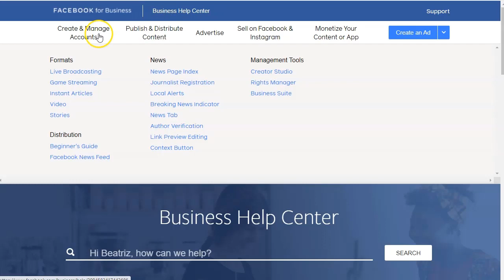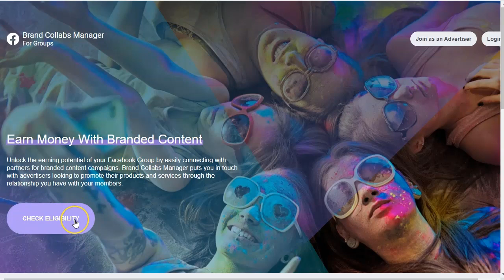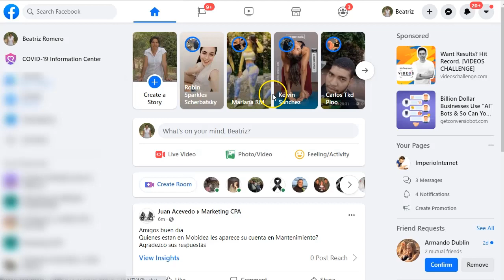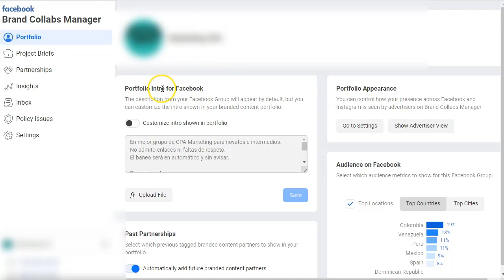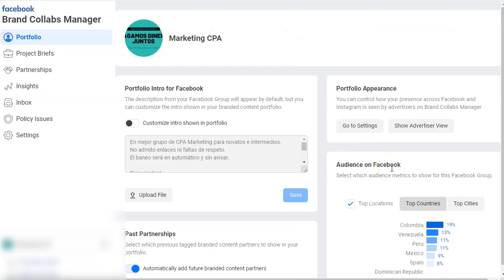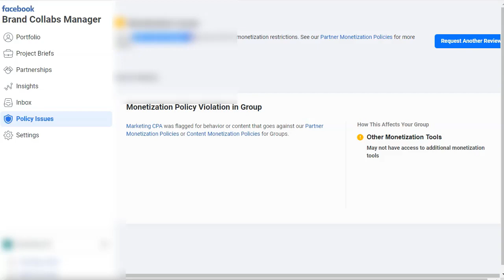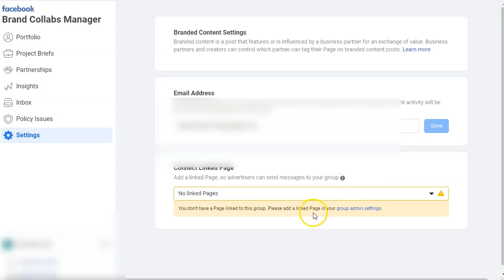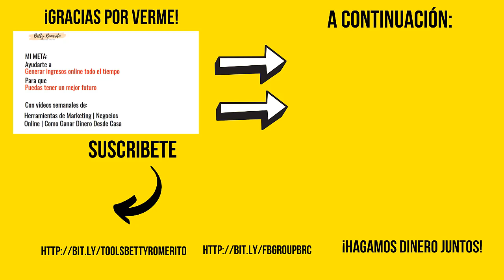Gana Dinero con Tus Grupos de Facebook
DESCRIPTION

Por fin podemos monetizar todos nuestros grupos en Facebook!
Como ya sabes amigo emprendedor, a principios de año Facebook anunció que estaba en marcha el plan de monetizar nuestros grupos.
Y el día llegó.
Ahora, si tienes un grupo de más de mil miembros, esta activo y cumple con las normas de monetización. ¡Puedes ganar dinero!
En los enlaces de arriba tienes la página para ir a la elegibilidad de grupos y ponerte a la fila de los grupos que pueden ser monetizados.
Los grupos de facebook son la forma más sencilla de ganar dinero en internet… ¡sin hacer apenas nada!

Verás en el video que no te hace falta nada.
Cuidar tu grupo, crecerlo y mantenerlo activo.
Ese es todo el trabajo. Que tu comunidad se sienta contenta y participativa.
Las marcas te contactarán directamente y te harán propuestas de post o materiales a publicar en tu grupo.
Te harán propuestas monetarias y si te gusta lo que te dicen… ¡a cobrar!

Esto es lo que encontrarás en este video:
La forma más sencilla de ganar dinero con Grupos de Facebook. Tan fácil como aplicar en la página de elegibilidad y listo, esperar que las marcas se fijen en ti.
Y monetizar tus grupos!

¡Vamos!

Saludos
Betty Romerito

★★⚠️IMPORTANTE ⚠️★★